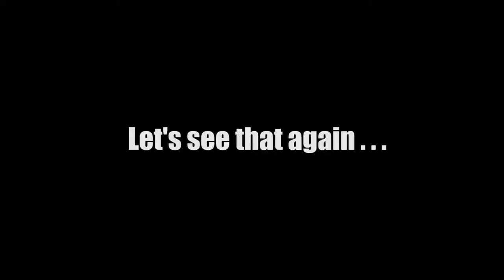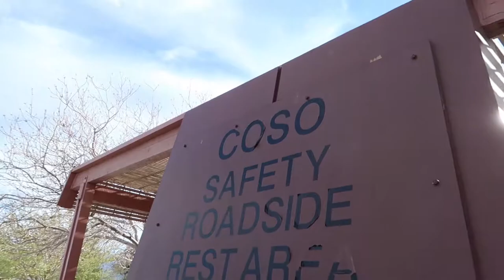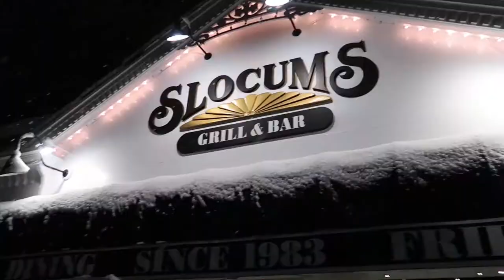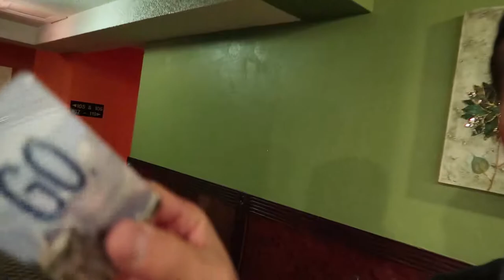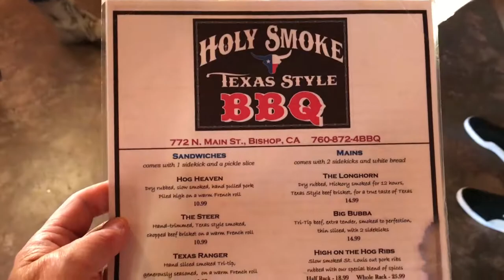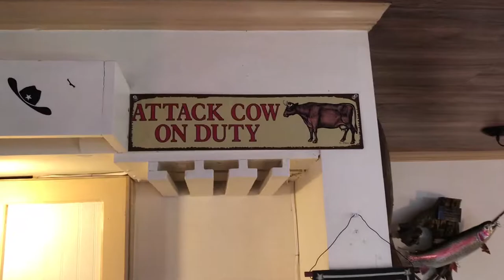Road Trip to Mammoth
I haven't seen my friend Steve in years. He just moved to Los Angeles, so we're taking a road trip to Mammoth for a weekend of skiing/snowboarding. Here are our crazy weekend antics!

My Gear:

- Canon G7X Mark II
- Canon EOS 40D
- Canon EF 70-200mm f/2.8L IS USM
- Canon EF-S 10-22mm f/3.5-4.5 USM
- Canon EF 28-135mm F/3.5-5.6 IS USM
- Canon Extender EF 1.4x
- GoPro Hero 3 Black (x2)
- Joby Hybrid Gorillapod
- GoPro Suction Cup Mount
- Manfrotto 055XPROB tripod with 488RC2 ball head
- Røde smartLav+ Lavalier Mic
- Manfrotto Aviator D1 drone backpack
- Tamrac 3385 Aero Speed Pack

It's free and I would really appreciate it...and you'll be gifted with more awesome video goodness!